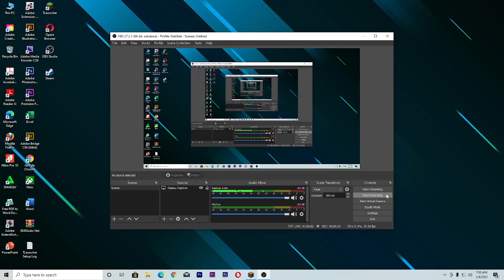Inilah Rekaman Pertama Di Pc HerokerZ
Ini Rekaman Tanggal 8 maret 2022